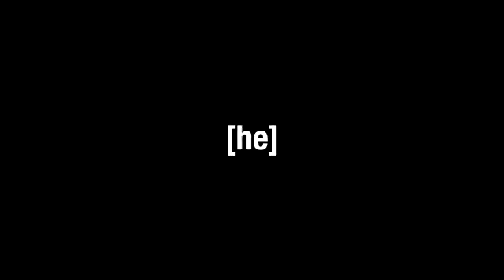Floyd Mayweather Vs Marcos Maidana | What Makes a Champion Promo ᴴᴰ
May 3rd.